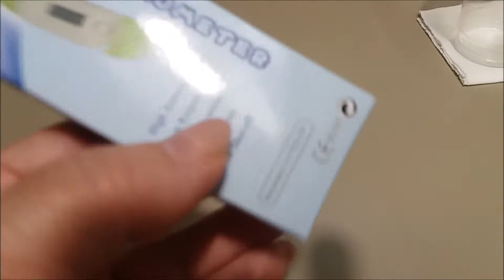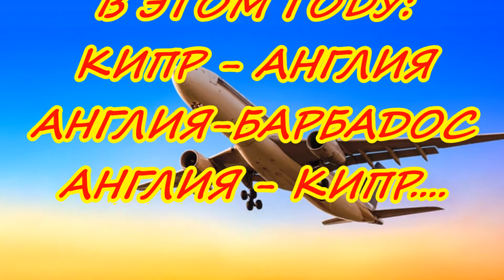ТРЕТИЙ ТЕСТ НА КОРОНАВИРУС...ЭТО СЛАДКОЕ СЛОВО СВОБОДА!!!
ДВУХМЕСЯЧНЫЕ  НЕВЕРОЯТНЫЕ ПРИКЛЮЧЕНИЯ ВО ВРЕМЯ КОРОНАВИРУСНОЙ ПАНДЕМИИ, НАЧИНАЯ С КАРИБСКОГО КРУИЗА,..ПОСЕЩЕНИЕ ПУСТЫННОГО ЛОНДОНА,..РЕПАТРИАЦИОННОЕ ВОЗВРАЩЕНИЕ НА КИПР, КАРАНТИН В ОТЕЛЕ, ПОЛОЖИТЕЛЬНЫЙ ТЕСТ НА ВИРУС... ОБО ВСЕМ УЗНАЕТЕ ИЗ ПЕРВЫХ УСТ И УВИДИТЕ УВЛЕКАТЕЛЬНЫЕ, ПОЗНАВАТЕЛЬНЫЕ И УДИВИТЕЛЬНЫЕ ВИДЕО, КОТОРЫЕ Я САМА СНИМАЛА В ИНТЕРЕСНЕЙШИХ МЕСТАХ В ОПАСНЕЙШЕЕ ДЛЯ ПЛАНЕТЫ ВРЕМЯ...

КАРИБСКАЯ ВЕЧЕРИНКА 8 МАРТА 2020г НА КОРАБЛЕ MARELLA CELEBRATION

НА МОЕМ КАНАЛЕ ВЫ ТАКЖЕ МОЖЕТЕ ПОСМОТРЕТЬ И ДРУГИЕ ВИДЕО В ЭТИХ ПЛЕЙЛИСТАХ: